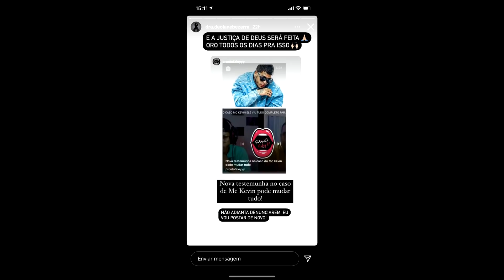NÃO FOI ACIDENTE! VIZINHO DO KEVIN AFIRMA Q VIU MOMENTO DA MORTE e AMIGO É CULPADO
Uma nova testemunha apareceu e irá acontecer uma nova investigação no caso do Mc Kevin ! O vídeo da testemunha foi divulgado pela ex noiva de Kevin Nascimento . Foi divulgado que o Mc Kevin teria deixado uma carta psicografada após a sua morte ! Essa informação foi dada pela Lene Sensitiva , conhecida por descobrir previsões de famosos . A viúva de Mc Kevin , Doutora Deolane Bezerra se envolveu em uma polêmica muito forte com o jornalista e apresentador Luiz Bacci , da Record TV , após seu ex companheiro ser preso .  O outro amigo de Mc Kevin presente na hora da queda do cantor , prestou depoimento e expôs tudo o que aconteceu momentos antes da morte do jovem de 23 anos . Jonathan fez fortes revelações envolvendo @McKevinOficial , Mc VK , e a modelo Bianca Dominguez . Kevin ainda resistiu a queda e chegou no hospital com vida , mas não resistiu e morreu momentos após a chegada na UTI . MC Kevin havia saído da GR6 recentemente , e deixou muitos amigos , um deles o Mc Brinquedo que gravou vídeos desesperado com a morte do amigo . LUTO / morre / morte  / funk / acidente / mc vk / amigo Kevin / vk / deolane / Jonathas e VK PRESOS ?